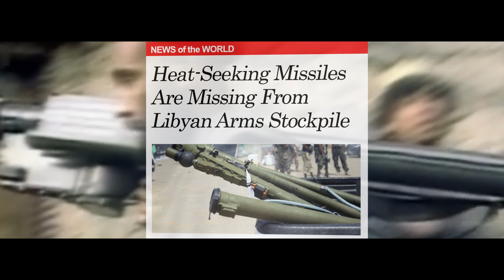Elbit Systems / MUSIC™ Family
Elbit Systems’ MUSIC™ family is the globally operational and certified DIRCM system that was tested in live trials and selected by the Israeli ministry of defense to protect the Israeli Airliners.
Military and government aircraft are natural targets for shoulder fired missiles (MANPADS). Recognizing this threat more and more countries and air-forces have turned to MUSIC.
MUSIC has accumulated 100,000 flight hours to-date on board dozens of platforms in more than 15 countries.